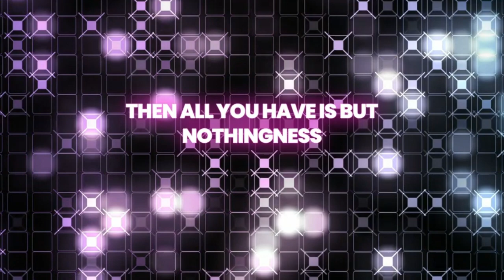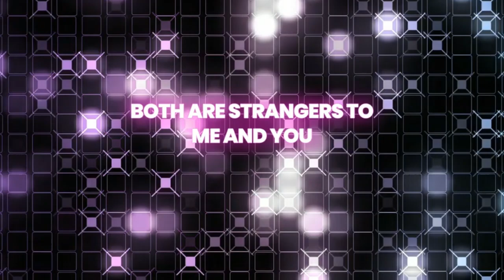The Lies Before Your Very Eyes(Lyric Video)